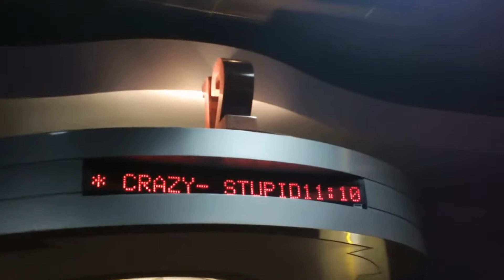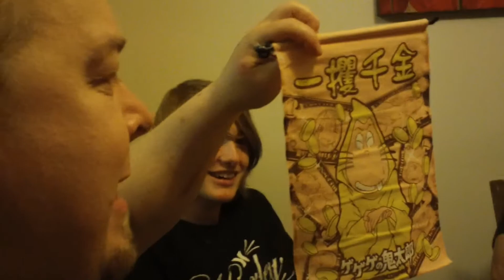Random Video of Random: Side Minnesota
We're getting closer and closer to my return to Japan I swear!
Check me out on facebook and tumblr!